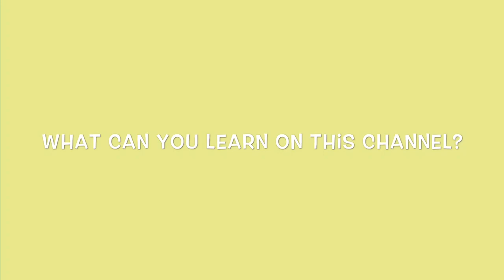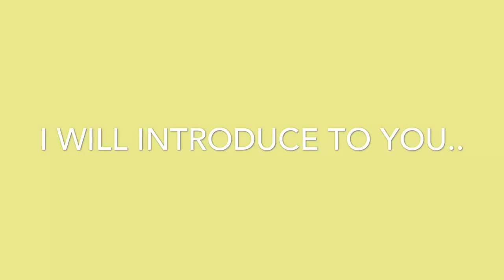Piping Academy Introduction - What you can learn from this channel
Welcome to Piping Academy!
Are you eager to learn and understand everything about piping material such as Pipes, Fittings, Flanges, Valves, Bolts & Nuts or Gaskets?  Are you working with steel products and piping materials needed in the Oil & Gas, Offshore plant, PowerGen, Process or Engineering industries?  Then you have found just the right YouTube channel that will help you to become an absolute expert in your industry.   We are a team of professionals from Germany, all working in the steel industry since several years now.   In our videos we would like to share all knowledge all around the topic of piping and additional components necessary in the field of Oil & Gas, Offshore plants, PowerGen, Process and Piping Engineering.   Visit our following website to find more exclusive knowledge and become a master in everything steel products. We hope you will enjoy learing from our video´s content!